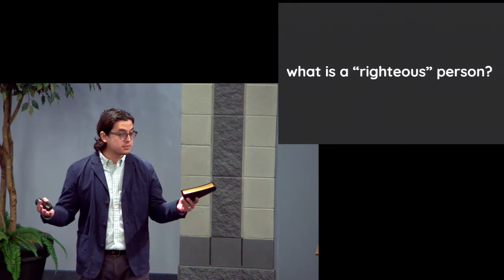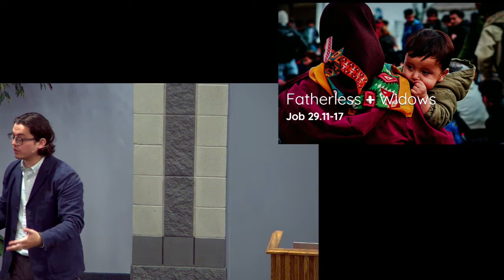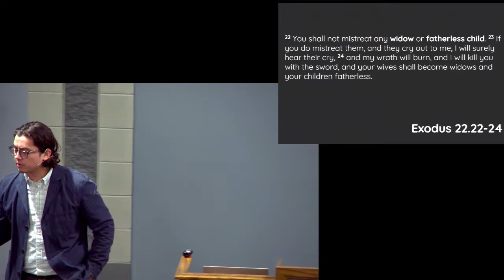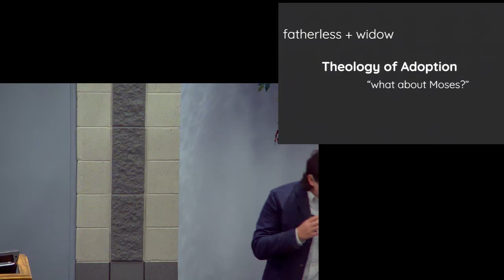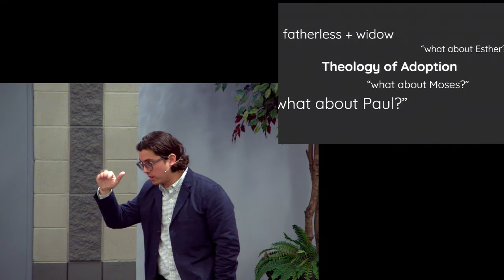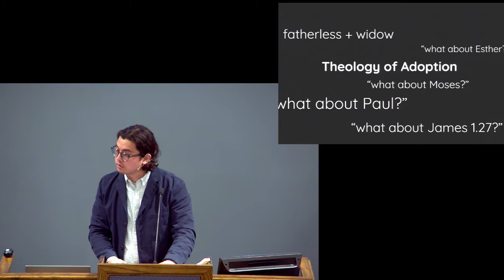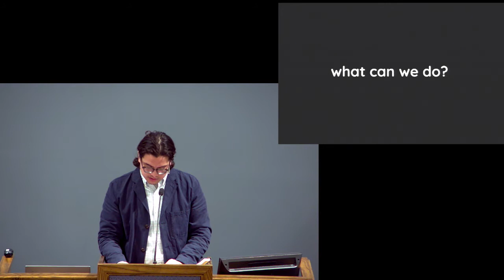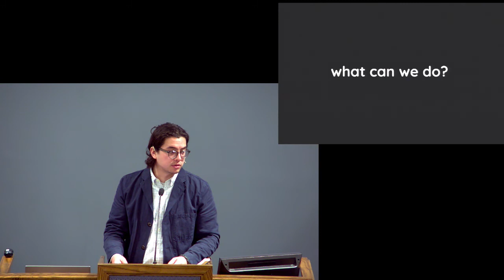Fatherless + Widows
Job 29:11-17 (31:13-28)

The last of the "quartet of the vulnerable"

Theology of adoption